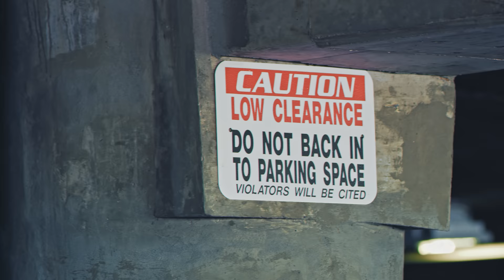ICON - Disturbing The Peace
Hooligan or hero, it’s all just a matter of perspective. But you’d better tuck your plate just to stay on the safe side because clutches were made for dumping. ICON knows the road through chaos is never a straight line. To ride it, you must become it. Disturb the peace and re-write the rules.